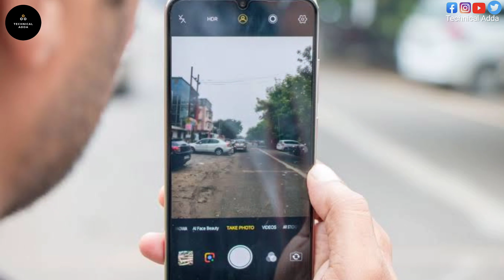MOTO G34 5G vs VIVO Y28 5G🤯 | हिंदी COMPARISON🔥 | BEST 5G ?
Moto G34 5G Summary
Moto G34 5G mobile was launched on 9th January 2024. The phone comes with a 120 Hz refresh rate 6.50-inch touchscreen display offering a resolution of 720x1080 pixels (FHD+) and an aspect ratio of 20:9. Moto G34 5G is powered by a 2.4GHz Qualcomm Snapdragon 695 processor. It comes with 4GB, 8GB of RAM. The Moto G34 5G runs Android 14 and is powered by a 5000mAh battery. The Moto G34 5G supports proprietary fast charging.

As far as the cameras are concerned, the Moto G34 5G on the rear packs a dual camera setup featuring a 50-megapixel primary camera, and a 2-megapixel (ultra wide-angle) camera. It has a single front camera setup for selfies, featuring a 16-megapixel sensor.

Moto G34 5G is based on Android 14 and packs 128GB of inbuilt storage that can be expanded via microSD card (up to 1000GB). The Moto G34 5G measures 162.70 x 74.00 x 8.00mm (height x width x thickness) and weighs 179.00 grams. It was launched in Ice Blue, Charcoal Black, and Ocean Green colours. It features an IP52 rating for dust and water protection.

Vivo Y28 5G Summary
Vivo Y28 5G mobile was launched on 8th January 2024. The phone comes with a 90 Hz refresh rate 6.56-inch touchscreen display offering a resolution of 720x1612 pixels (HD+). Vivo Y28 5G is powered by an octa-core MediaTek Dimensity 6020 processor. It comes with 4GB, 6GB, 8GB of RAM. The Vivo Y28 5G runs Android 13 and is powered by a 5000mAh battery. The Vivo Y28 5G supports proprietary fast charging.

As far as the cameras are concerned, the Vivo Y28 5G on the rear packs a dual camera setup featuring a 50-megapixel (f/1.8) primary camera, and a 2-megapixel (f/2.4) camera. It has a single front camera setup for selfies, featuring an 8-megapixel sensor with an f/2.0 aperture.

The Vivo Y28 5G runs Funtouch OS 13 is based on Android 13 and packs 128GB of inbuilt storage. The Vivo Y28 5G measures 163.00 x 76.00 x 8.09mm (height x width x thickness) and weighs 186.00 grams. It was launched in Crystal Purple and Glitter Aqua colours. It features an IP54 rating for dust and water protection.